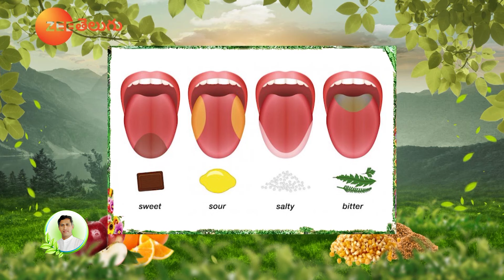Sense of Taste | How do we Get Taste | Working of Taste Buds | Dr. Manthena's Health Tips